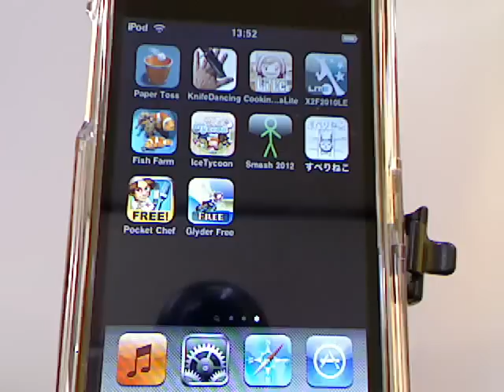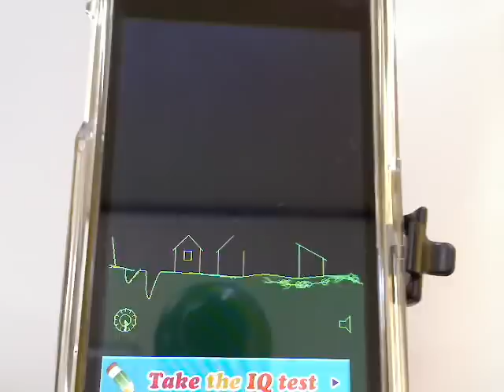Meteor Smash 2012-iPhoneアプリ紹介 / iPhone5動画解説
鉄隕石 （iron meteorite ）は、主に金属鉄（Fe-Ni合金）から成る隕石である。分化した天体の金属核に由来する。

ニッケル含有比と構造から、ヘキサヘドライト (hexahedrite)、オクタヘドライト (octahedrite)、アタキサイト (ataxite) に大きく分けられる。

オクタヘドライトには、数百万年の時間スケールでの冷却によって生じるウィドマンシュテッテン構造が特徴的な模様として現れる。これはFe-Ni合金の正八面体型結晶構造が出現したものでオクタヘドライトと呼ばれるものの特長である。平均して8.59%程度のニッケル、0.63%程度のコバルト[2]、数ppmの金、白金、イリジウムなどの貴金属も含まれる。また少量のリンおよび炭素などの非金属元素も含まれる。

隕石落下
隕石 衝突
隕石 値段
巨大隕石
隕石 販売
隕石 価格
ギベオン隕石
木曽川 隕石
隕石の値段
ショコラと隕石
隕石 英語
w星雲隕石
世界最大の隕石
地球 隕石
隕石の衝突
坂祝町 隕石
隕石 画像
ユカタン半島 隕石
日本 隕石
夢占い 隕石
11月3日 隕石
隕石 2012
坂祝 隕石
隕石とは
カナダ 隕石
ジェパラ隕石
鉄隕石
大阪 隕石
夏目隕石
隕石情報
岐阜 隕石
隕石 映画
隕石落下 2012年11月3日
恐竜 絶滅 隕石
静岡 隕石
隕石 最大
隕石 ニュース
隕石の確率
恐竜 隕石
気仙隕石
石質隕石
ケベック州 隕石
隕石 世界最大
隕石の確率 歌詞
パラサイト隕石
隕石?
石鉄隕石
隕石動画
最大の隕石
地球に隕石
今日 隕石
隕石 仏像
隕石孔
隕石とショコラ
隕石 クレーター
隕石 目撃
木曽川に巨大隕石
カナダケベック州に巨大な隕石
流れ星 隕石
隕石 成分
隕石 写真
隕石の見分け方
隕石 種類
白亜紀 隕石
2億1500万年前に巨大隕石
日本の隕石
隕石 大きさ
カナダ ケベック 隕石
ホバ隕石
隕石が落ちる夢
隕石接近
隕石の確立
2012年 隕石
NASA 隕石
隕石 イラスト
ギベオン鉄隕石
隕石 刀
東京 隕石
10月26日 隕石
隕石落下 2012年11月1日
鉄質隕石
隕石 破壊力
隕石 夢
アエンデ隕石
隕石 10月31日
シホテアリン隕石
世界一 隕石
2012年10月31日 隕石
隕石 衝撃
隕石少年
つくば隕石
月の隕石